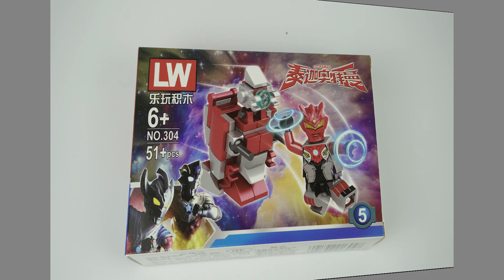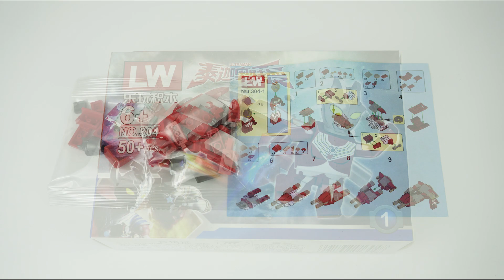Lego Ultraman Taiga Mecha 8 in 1 speed build review stop motion unoffical legoLW304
8 in 1 to Ultraman Taiga step by step

This video Music:
      Ignite To Light
      by:Pipe Choir